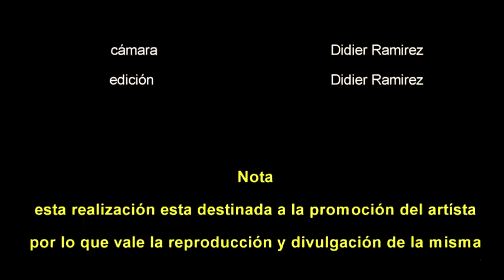Movie 00 sabor latino mp 4